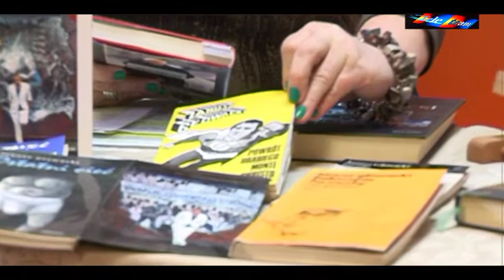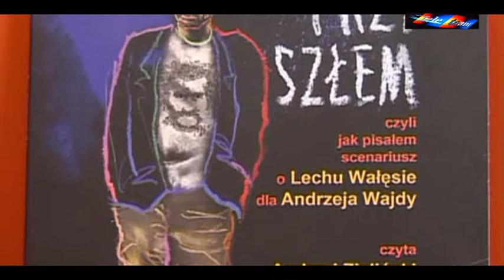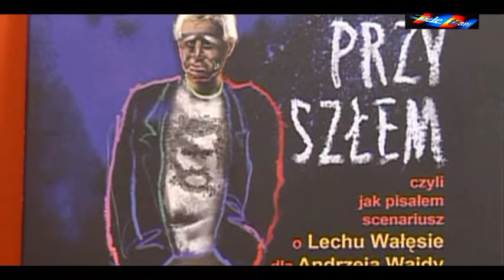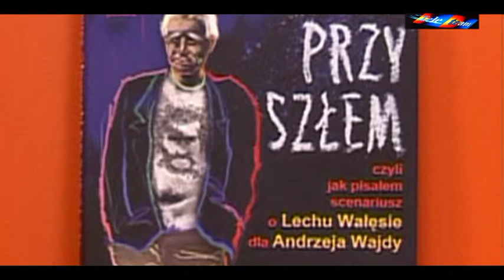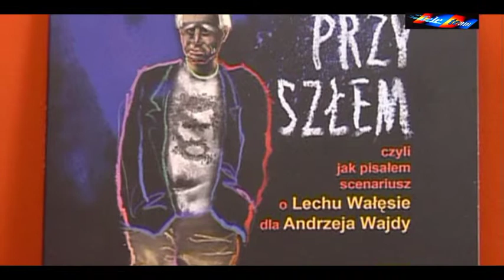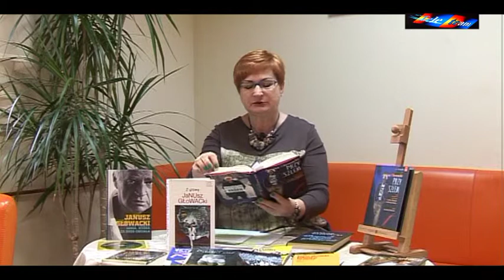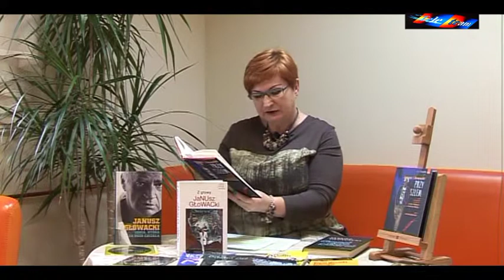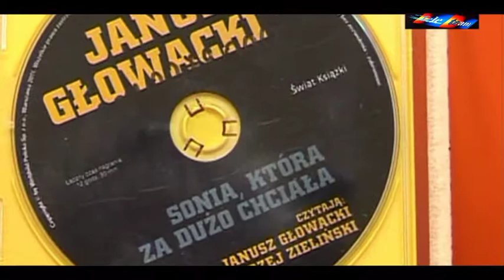Ewa poleca...Janusz Głowacki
Dziś Ewa Adamska poleca... książki, felietony, opowiadania Janusza Głowackiego, autora m.in. scenariusza do filmu Andrzeja Wajdy "Człowiek z nadziei ", o Lechu Wałęsie. Jak sam Janusz Głowacki mówi, " ze skąpstwa " sceny, które nie zmieściły się w filmie, a były tak fajne, postanowił zawrzeć w książce pt."Przyszłem". Polecamy program do obejrzenia, polecamy, za p. Ewą, książki Janusza Głowackiego do przeczytania, polecamy czytanie w ogółe.